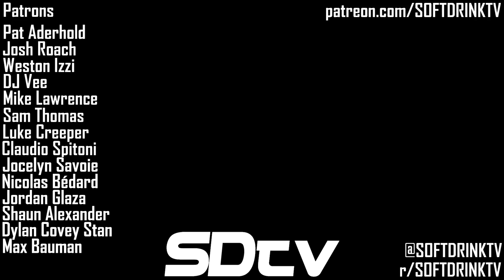A VR Football Game for $20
VR Sports Challenge has a football mode with 11 on 11 action and minigames. I've never had as much fun in Madden as I had playing this. It's only $20, and in virtual reality! The game also has basketball, hockey, and baseball. NFL Head Coach Retrospective coming soon!